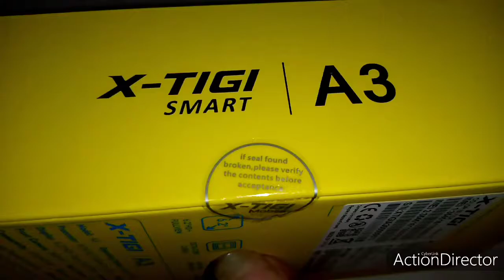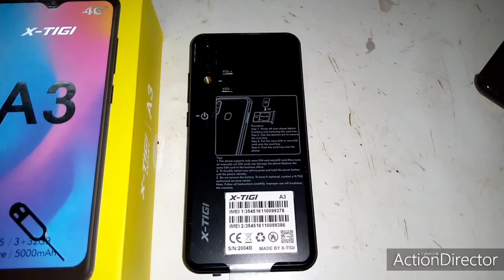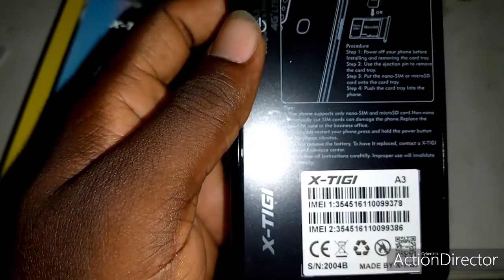How to unbox X-TIGI A3 4G LTE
Unboxing smart phone made easier.